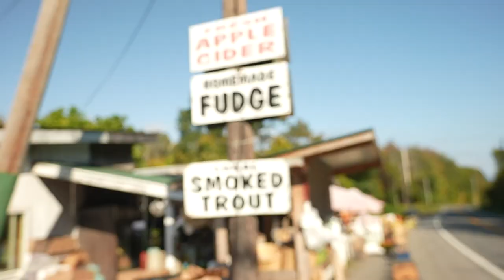Fall colors on the Sony a7sIII | Kaaterskill Falls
Get $65 off your first stay on AirBnB (I get a small Kickback if you use this link)

Vlogging & everyday lens
Close up and B-Roll Lens
On Camera Microphone
Camera Stabilizer